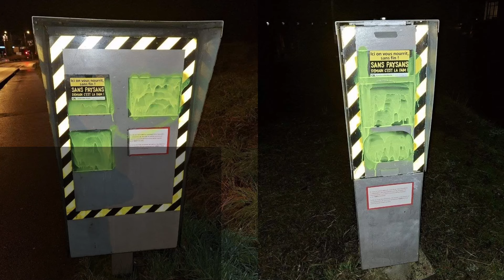Manifestations des agriculteurs - Blocages JANVIER ( TOULOUSE, LIMOGES, CARBONNE, MONTAUBAN)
📣 Voici des images des manifestations/ blocages des agriculteurs de JANVIER 2024 en FRANCE. (TOULOUSE,LIMOGES, CARBONNE, MONTAUBAN)
Ceci vous laisse un petit aperçus de la mobilisation des agriculteurs en France face au silence des médias.